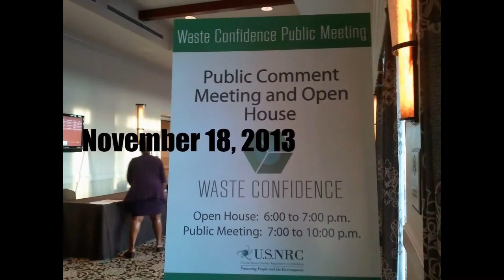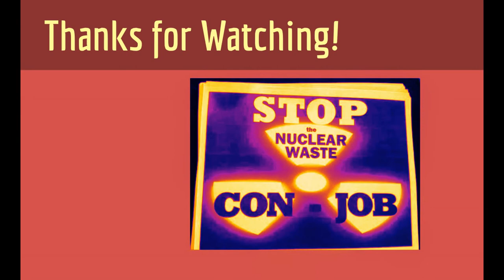Galal Kernahen: How are we going to live with radioactive waste on our California shoreline?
Galal Kernahen speaks at the November 18, 2013  NRC nuclear waste "confidence" public meeting in Carlsbad, California.